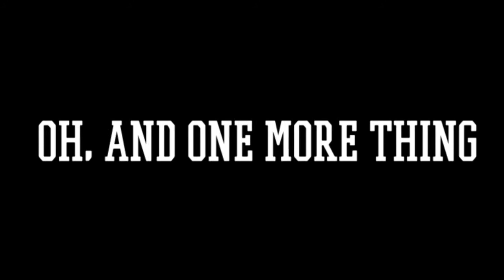New HPS Stream Team Updates!